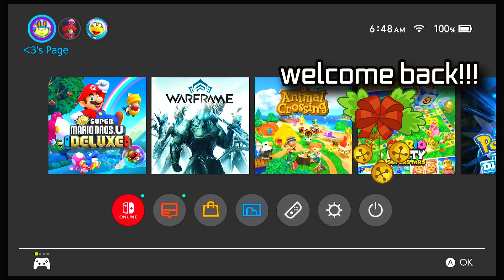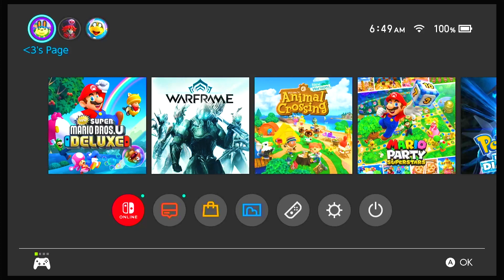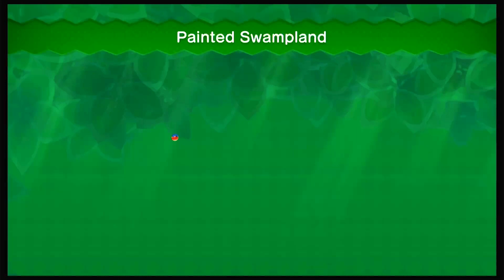New Super Mario Bros. U Deluxe UNCUT Gameplay 2023 | "Soda Jungle-5" (Part 9)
I am dedicated to finishing this game before the new year!

Decided to play New Super Mario Bros. U Deluxe in 2023 even though wonder came out not too long ago, I will be playing that in the future but for now I hope you enjoy this series of gameplay :)

Just enjoy playing games when I'm bored